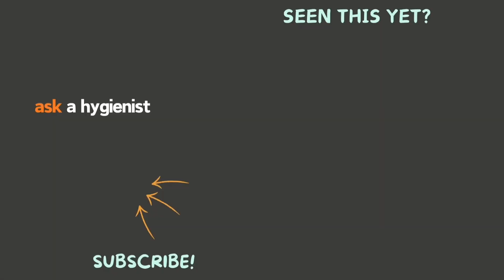How Genetics Impact Oral Health: Facts You Need to Know!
. How much do genetics really affect your oral health? 🧬 Discover the surprising ways your DNA influences your teeth and gums in this informative video! From inherited conditions to genetic predispositions, I break it all down for you.

✅ *My favorite dental care products:*
Nimbus Toothbrush or nimbusdental.com
*I personally use Dr. Jen’s string floss, but if you are looking for an alternative, the Slate flosser is a convenient and effective option!
Ice Chips (yummy dentist-approved xylitol mints)
Disclosing Tablets